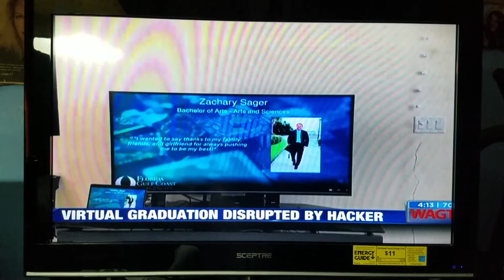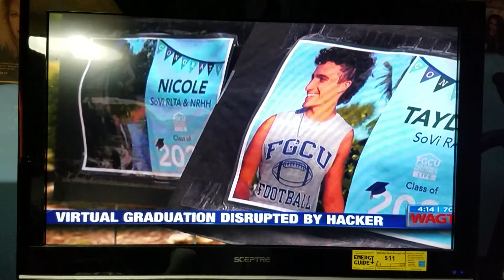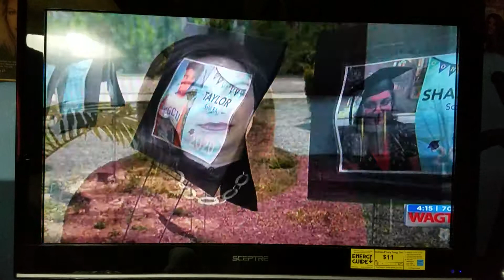College Graduation distrubted by Hackers 5/7/2020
College Graduation ruined 2020